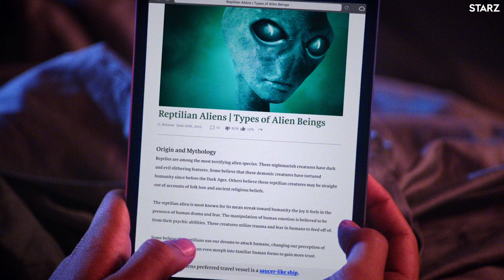‘Where Is My Mind?’ Ep. 2 Preview | Now Apocalypse | Season 1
Ulysses researches information about alien reptile conspiracies and gets ghosted by Gabriel. Ford catches his big break as a screenwriter. Watch Now Apocalypse Sundays on STARZ.

Now Apocalypse is a half-hour comedy series created and executive produced by Gregg Araki (Kaboom, Mysterious Skin). Steven Soderbergh (“The Girlfriend Experience,” Logan Lucky) and Gregory Jacobs (Magic Mike XXL, “Red Oaks”) also serve as executive producers. This surreal, coming-of-age comedy series centers on Ulysses (Avan Jogia, “Tut,” “Twisted”) and his friends Carly (Kelli Berglund, “Lab Rats,” Dolly Parton’s Christmas of Many Colors), Ford (Beau Mirchoff, “Awkward,” “The Fosters”) and Severine (Roxane Mesquida, Kaboom, “Gossip Girl”), who are on various quests pursuing love, sex and fame.

Now Apocalypse explores identity, sexuality and artistry while navigating the strange and oftentimes bewildering city of Los Angeles. Between sexual and romantic dating app adventures, Ulysses grows increasingly troubled as foreboding premonitory dreams make him wonder if some kind of dark and monstrous conspiracy is going on, or if he is just smoking too much weed. Araki co-wrote and directed all 10 half-hour episodes of the sexy, vibrant and fast-moving series that has a flipside of mythic, dreamlike creepiness. Karley Sciortino — author, Vogue.com sex columnist, and creator and host of “Slutever” on Viceland — co-wrote the series with Araki and serves as a consulting producer.